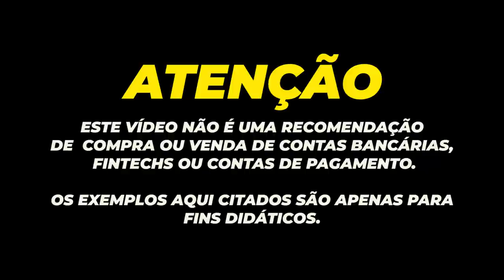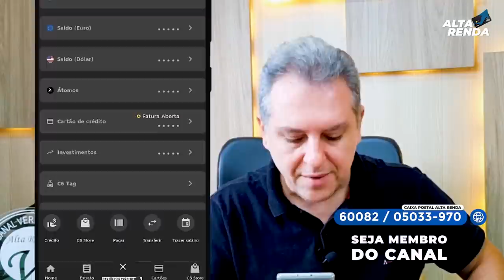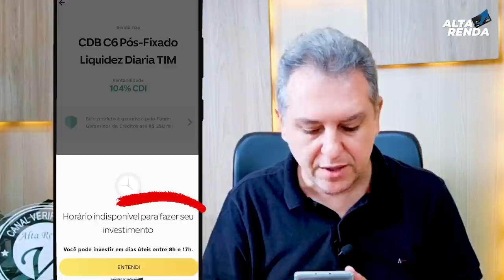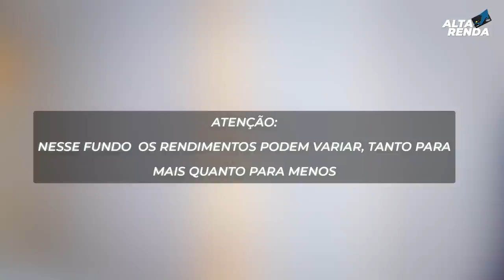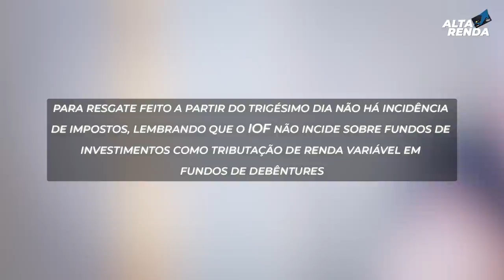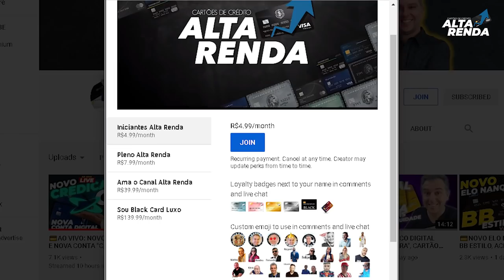💳NOVOS INVESTIMENTOS DO C6BANK| B3, RENDA FIXA, PREVIDÊNCIA, 140% DO CDI, VALE A PENA? É SEGURO?